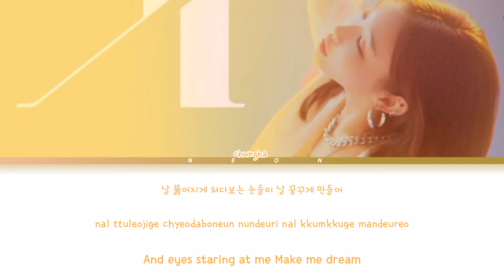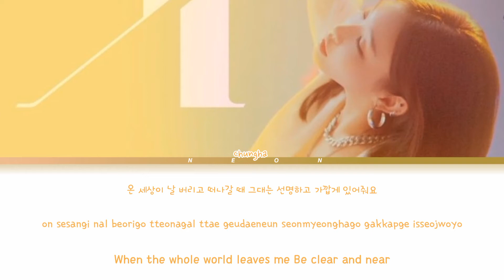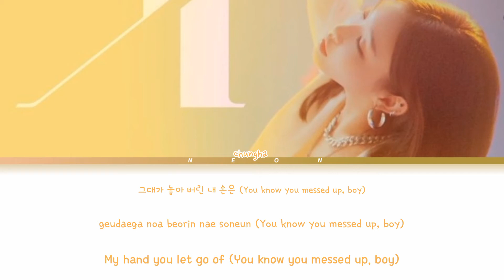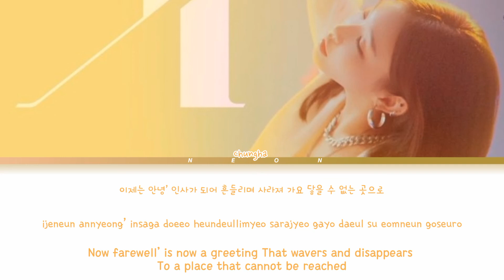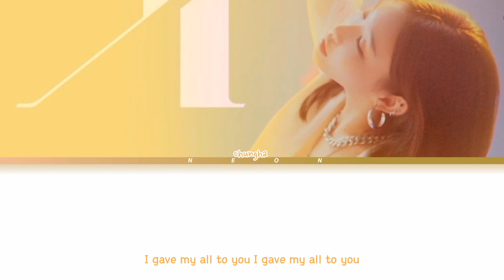CHUNG HA 'X (걸어온 길에 꽃밭 따윈 없었죠) ' Lyrics (Color Coded Lyrics)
Artist👩‍🎤: Chungha
Song 🎵: X 걸어온 길에 꽃밭 따윈 없었죠
Album👉: Querencia - Pre Single
Release⏫: Jan 19,2021

청하
CHUNG HA
X
CHUNG HA X LYRICS
CHUNG HA X
청하 X
청하 X 가사
청하 X Lyrics
CHUNG HA X 가사
CHUNG HA X MV
CHUNG HA X SHOWCASE
CHUNG HA X 뮤비
X lyrics
X 가사
청하 X
청하 X 가사
CHUNG HA X
CHUNG HA X karaoke
CHUNG HA X instrumental
CHUNG HA X inst
X 노래방
X 뮤비
청하 X
청하 X 가사
걸어온 길에 꽃밭 따윈 없었죠
청하 걸어온 길에 꽃밭 따윈 없었죠
걸어온 길에 꽃밭 따윈 없었죠 가사
청하 걸어온 길에 꽃밭 따윈 없었죠 가사
CHUNG HA 걸어온 길에 꽃밭 따윈 없었죠 가사
CHUNG HA 걸어온 길에 꽃밭 따윈 없었죠
CHUNG HA 걸어온 길에 꽃밭 따윈 없었죠 lyrics
chungha X lyrics
chungha X
chungha comeback
Querencia
chungha Querencia lyrics
chungha full album
청하 정규앨범
MNH
레모링